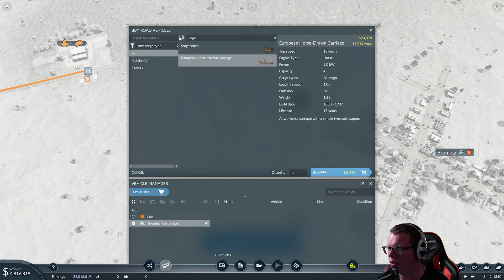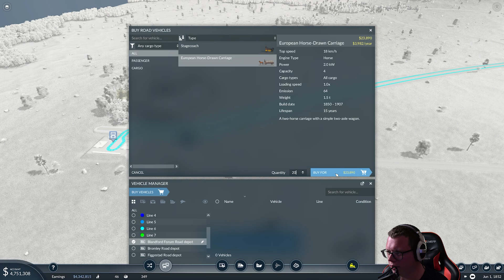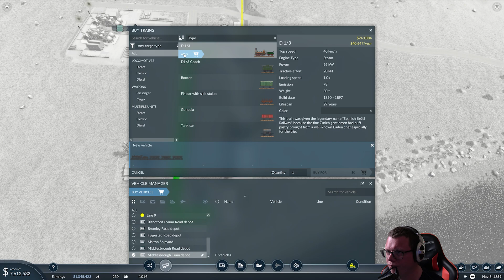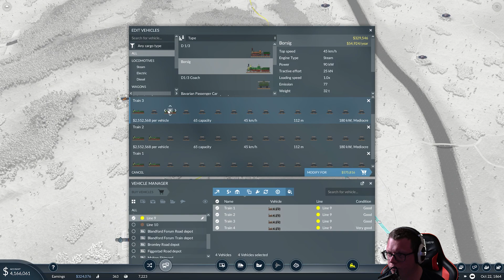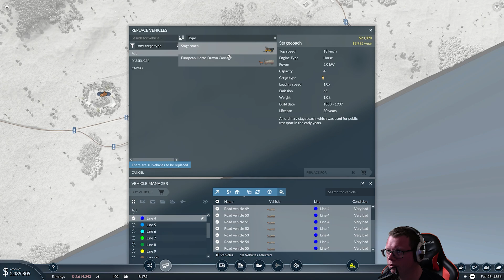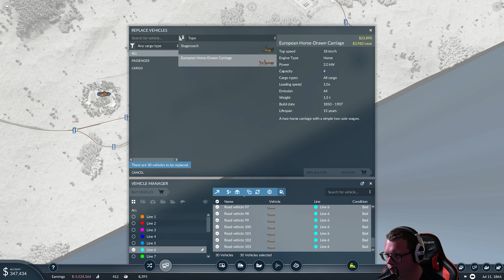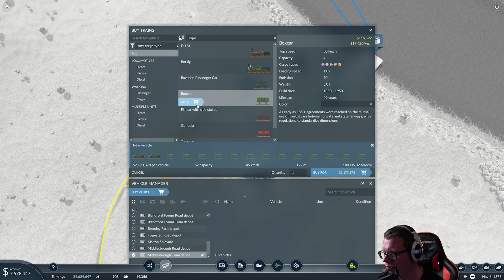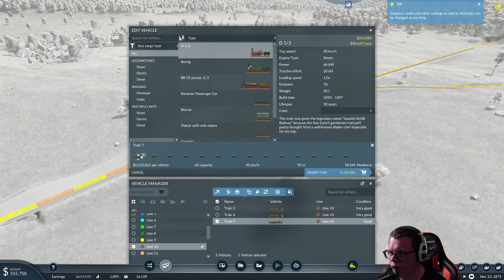KÖPER BÅTAR | Transport Fever | #1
figgehn kör en lets play på spelet Transport Fever 2 som finns på Epic Store